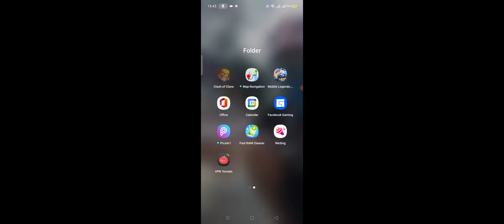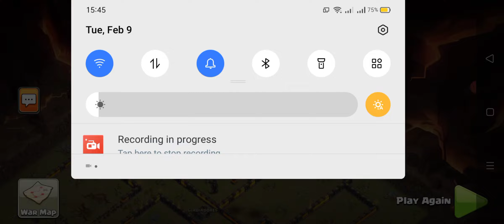How to launch 3 stars attack in th13 with combination of queen walk, loons, e-drag strategy?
clashofclans th13 cocbestattack coctutorial clanwarleague clanwar queenwalkmaxloonsedragattack hunterxhunterclan capt. Wey